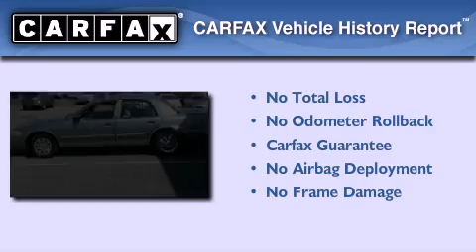Pre-Owned 2005 Mercury Grand Marquis Egg Harbor Township NJ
We have been honored to serve the Egg Harbor Township NJ area , we promise that your experience at our dealership will exceed your expectations !

 Year : 2005
 Make : Mercury
 Model : Grand Marquis
 Engine : 8 - CYL.
 Trans . : AUTOMATIC
 Exterior : GREEN
 Miles : 77,285
 Interior : GRAY